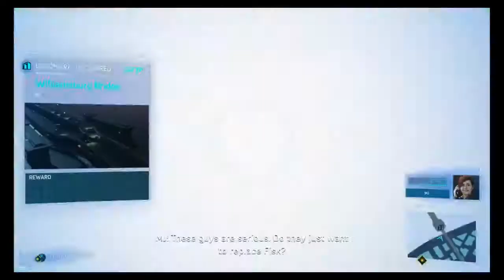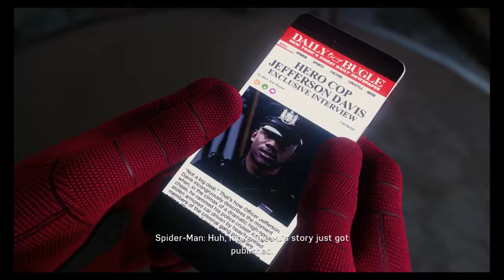Let's Play marvel's Spider-Man! Part #5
This marks the halfway point to completion, only 5 more episodes to go! Remember if you guys want to catch my streams live, the link will be here!